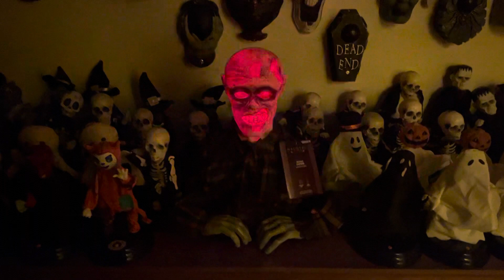Gemmy (NEW for) 2023 Animated Rising Zombie Ground Breaker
Weird item, but is surprisingly big and has cool lighting. Not sure what he is saying at the end though. The button is also red with no G on it. Made by Gemmy Industries, new for 2023, exclusively at Lowe’s.